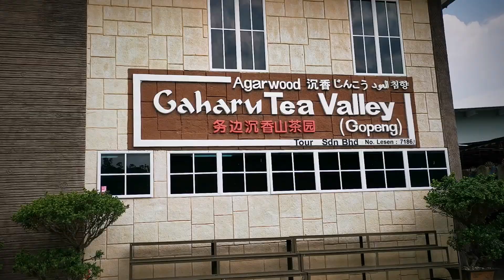[Bearberry vlog]#4 - 吃榴莲吃到饱 - My Gopeng Resort